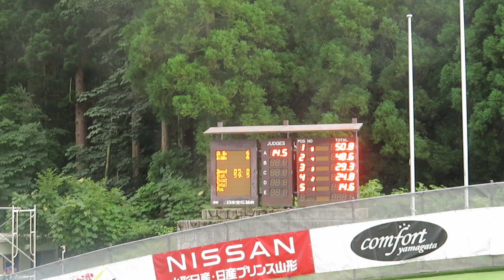鈴木楓花 選手 2024山形蔵王サマー １本目 59.5メーター 2024/08/17(土) アリオンテック蔵王シャンツェ